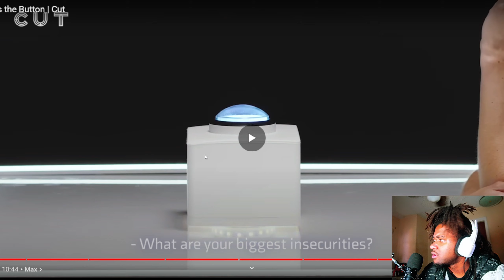The Strangest Human Specimen On The Button | Keeno Cut Reaction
Keeno reacts to @cut  Girl Almost Destroys the Button | Cut

reacts
reaction
reacting to
the button
cut